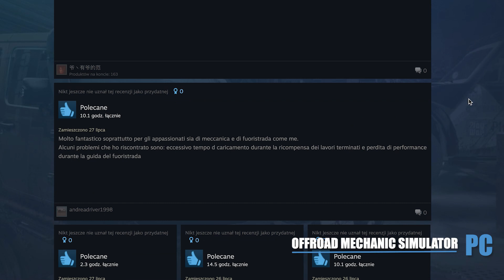GameFormatic S.A. [07.2023]